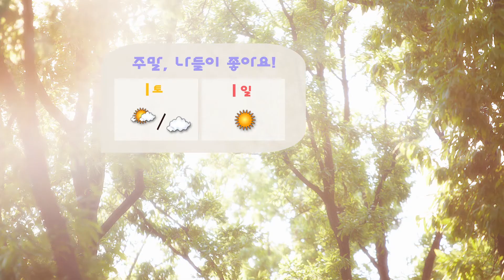날씨정보 05월 22일 17시 발표